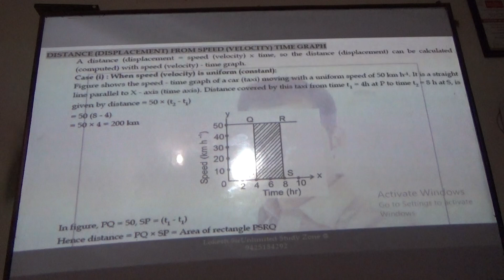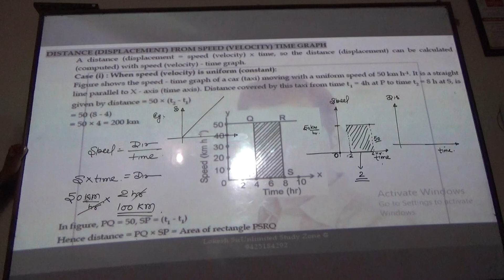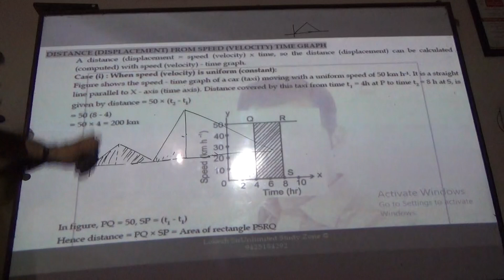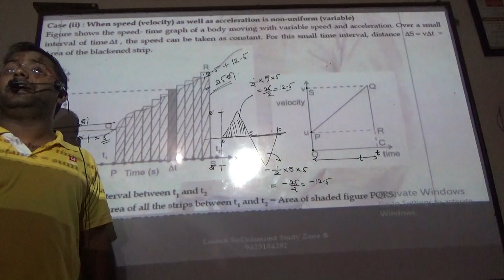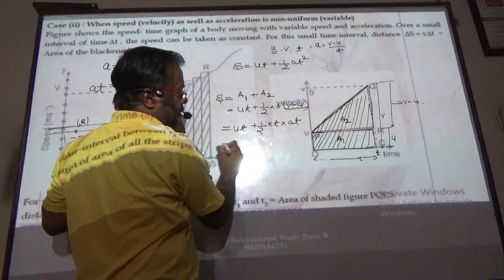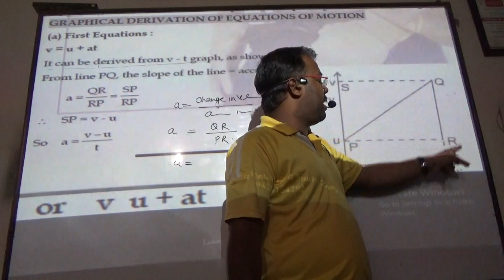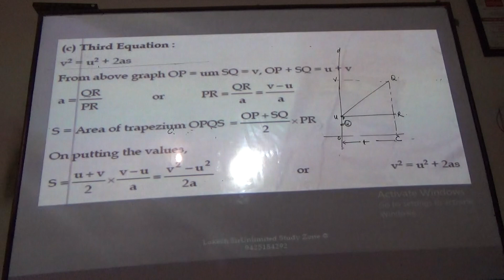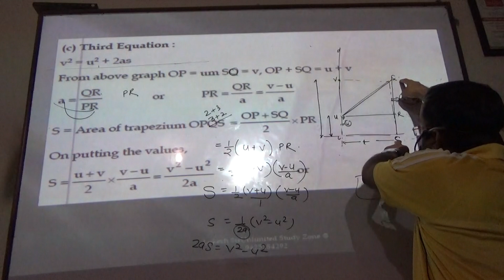9 1 8